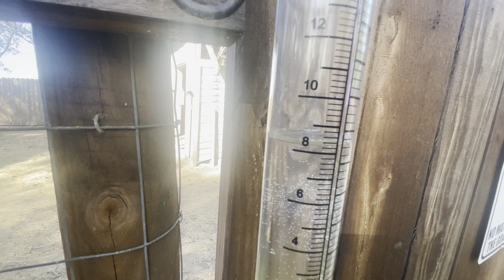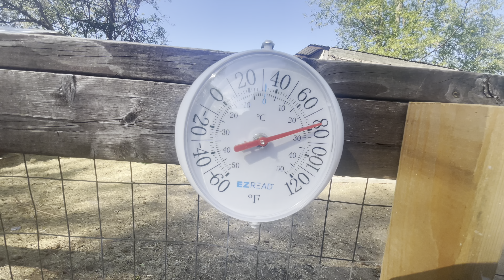1 NEW PALLET PROJECT: She has power tools again!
MAMACITA found some power tools again! We needed some waterers on the outside of the fence for a better watering solution for our animals. Mamacita came up with a great idea using FREE PALLET WOOD! So we ENCOURAGE EVERYONE to get out there and experiment ways to make your HOMESTEAD BETTER! BE CREATIVE and ”Do what you can where you are, with what you have…”